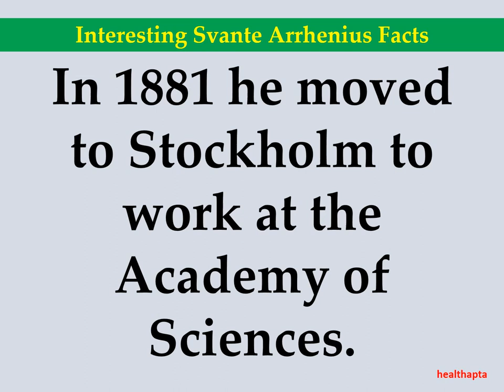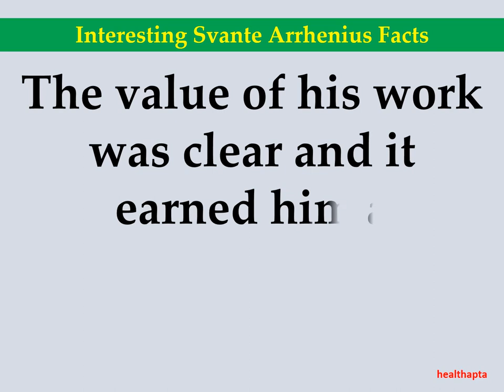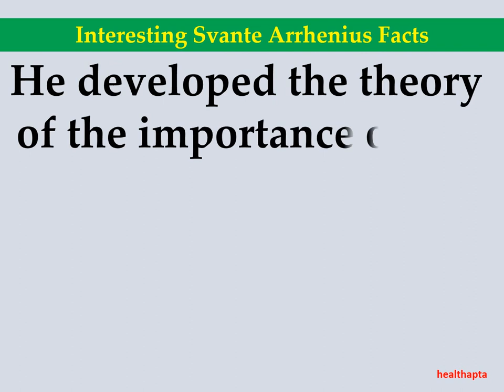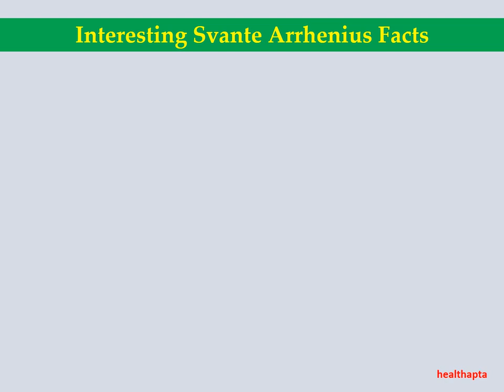Interesting Svante Arrhenius Facts